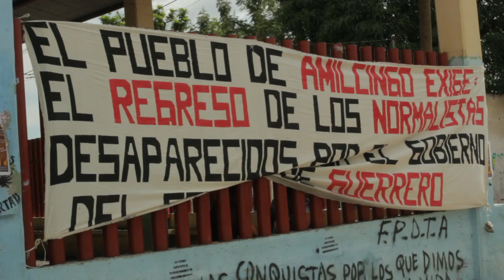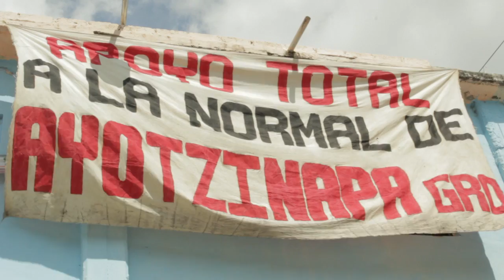Caravana "Daniel Solis Gallardo" desde Ayotzinapa llega a Amilcingo,Morelos